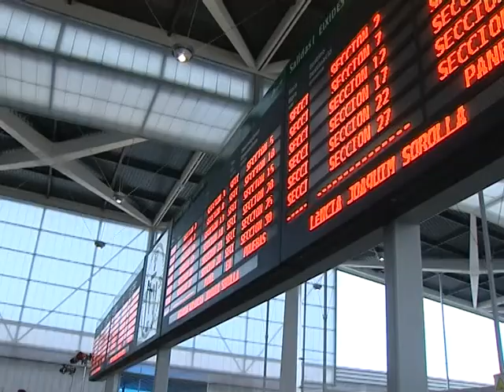Francisco Camps afirma que el AVE es un éxito de todos los valencianos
El President de la Generalitat, Francisco Camps, supervisah las obras de la línea de alta velocidad Madrid-Comunidad Valenciana y de la nueva estación de Valencia y ha señalado que con la llegada del AVE, un éxito de todos, se cumple una reivindicación histórica que cambia la fisionomía de España.
Francisco Camps, acompañado por el ministro de Fomento, José Blanco, y por la alcaldesa de Valencia, Rita Barberá, ha asegura que los 5 millones de valencianos ven hoy cumplida una reivindicación histórica que, "por fin", se ha hecho realidad.